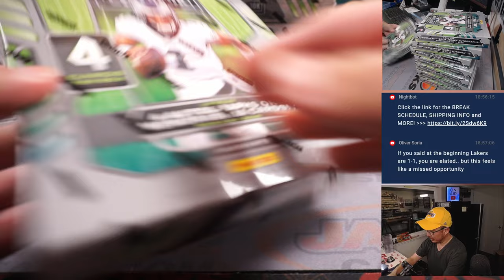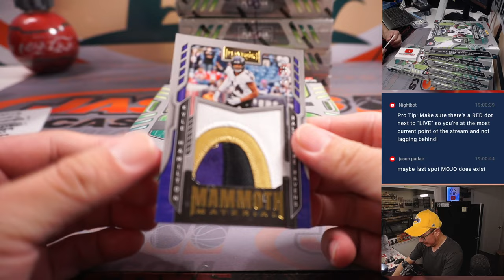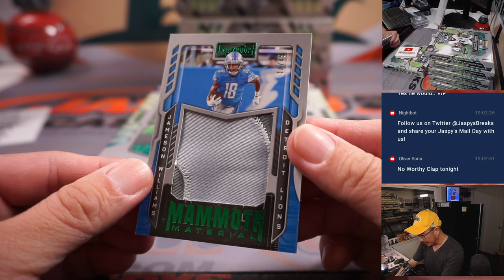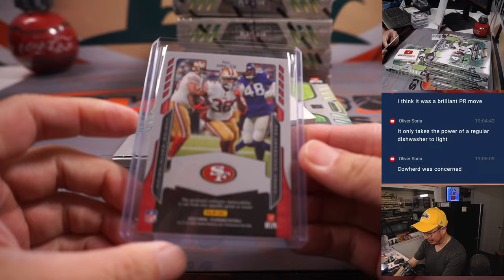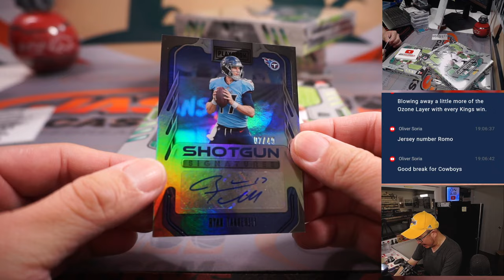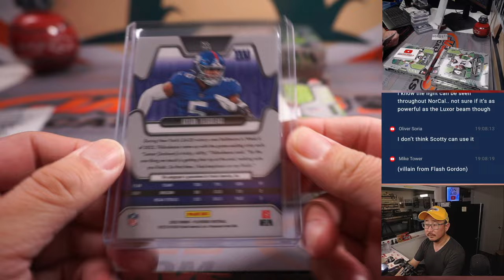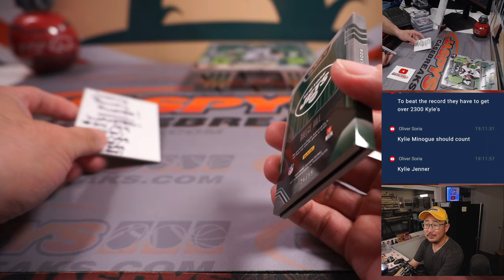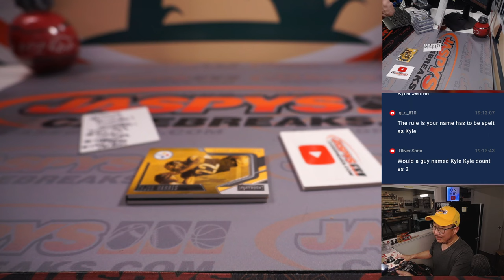W, 04.19.23 -- 2022 PANINI PLAYBOOK FOOTBALL 8-BOX BREAK #8 *PYT*